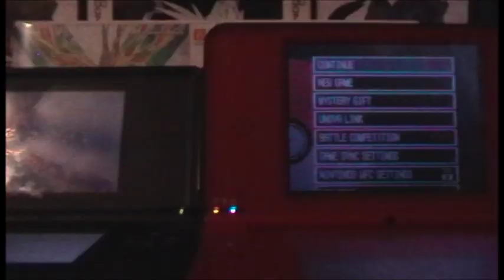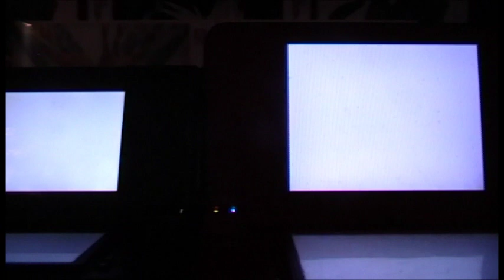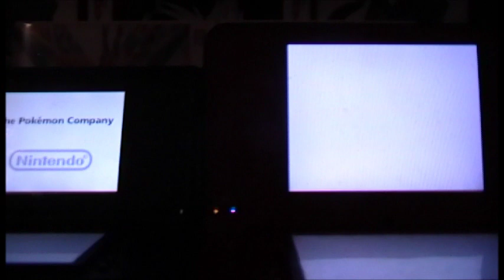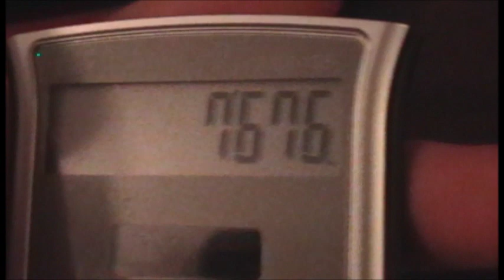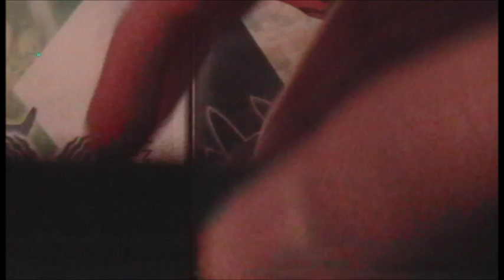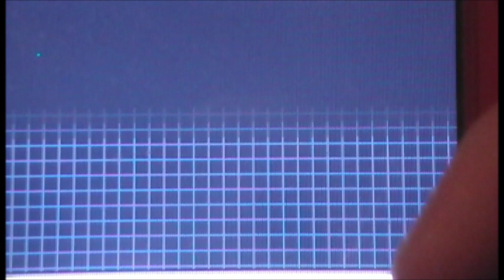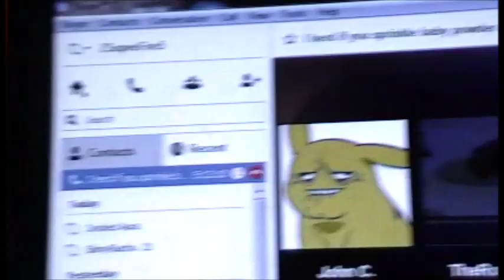(Christmas Special!) Shiny Regice!! (LIVE!) After 7,676 SR's! Pokemon Black 2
Hey guys! This does not count for the WSHC because I got it in the beginning of December . I would like to thank ShinyHunter1001 for the thumbnail! The camera is a bit lower quality but you can see the sparkles and I guess that's all that matters XD Merry Christmas everyone and have a happy new year!! =D